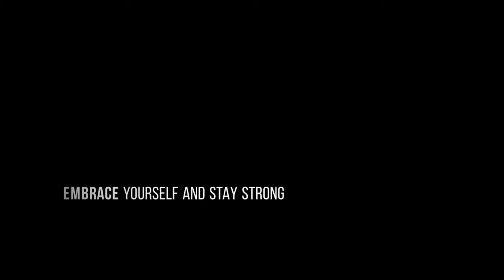Relaxing Background music for meditation, relaxation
Embrace and stay strong

Photo credit
Photo by Stefan Stefancik from Pexels

Credit for Freestock video:
Video by Engin Akyurt from Pexels
Video by Tobias Bjørkli from Pexels
Video by Miriam Espacio from Pexels
Video by Tom Fisk from PexelsVimeo
Photo by luizclas from Pexels

Check their amazing work and projects.